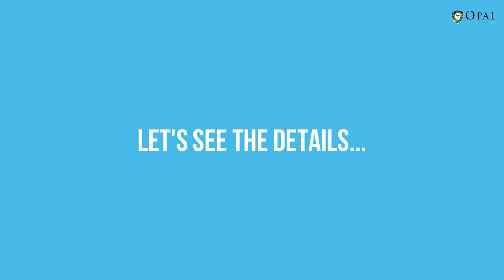Let's play... Which Rough will cut the BEST OPAL?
Let's play...
Which Rough will cut the BEST OPAL?
What do you think, A or B...?